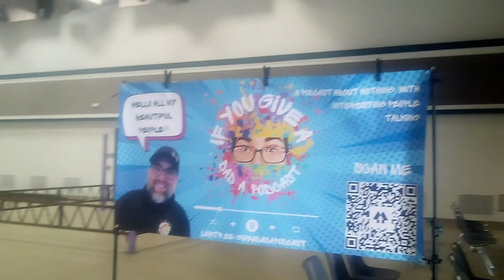Paris TX Comic Con Sat 4 13 24 Love Civic Center